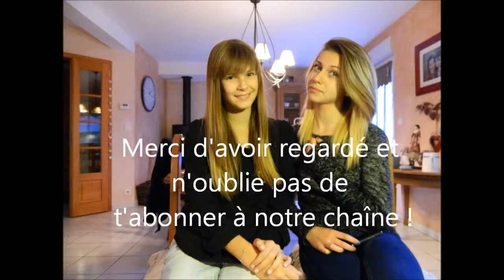TAG N°1 20 choses à propos de nous ! ☆